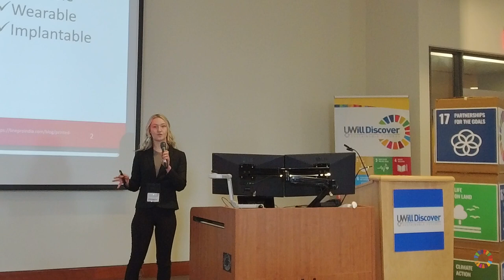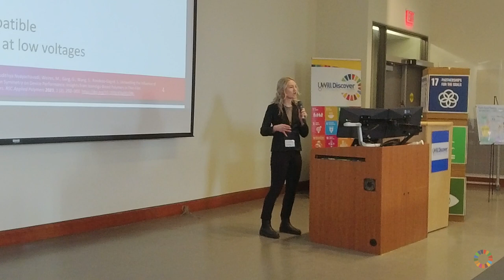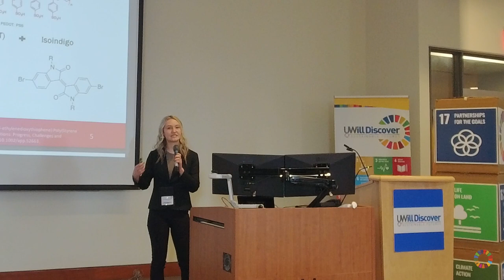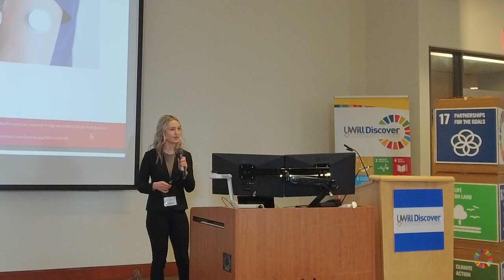Enhancement of OECT-Based Biosensors Through Synthetic Manipulation of Semiconducting Polymers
Lindsey Boshart's presentation was given at the UWill Discover Sustainable Futures Day of Excellence. Lindsey's presentation was selected as a top three performance by our UWill Discover adjudicators!